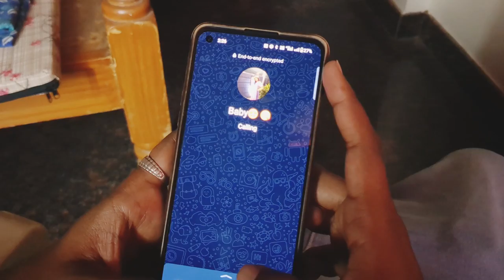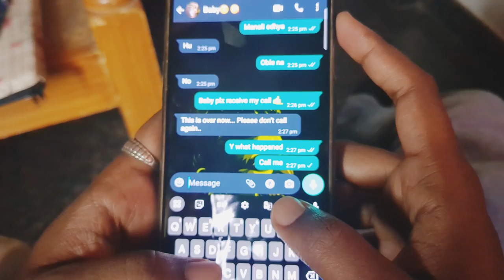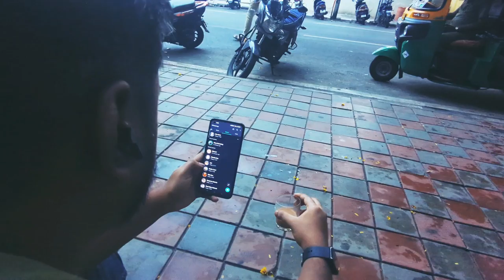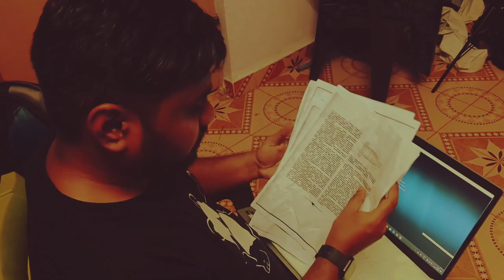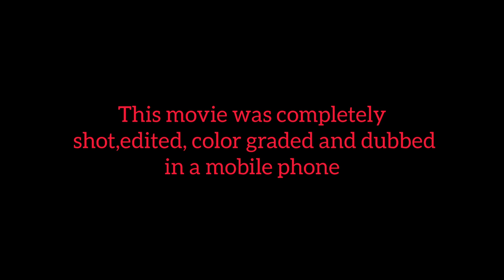Datura | Kannada Short Movie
This short movie was shot,edited, dubbed and color graded completely on a mobile device

Mobile phone used : Google Pixel 6a

Cast : Chethan, Vinay, Ravikumar

Written and directed by : Darshan B